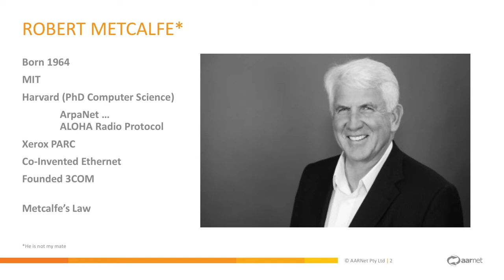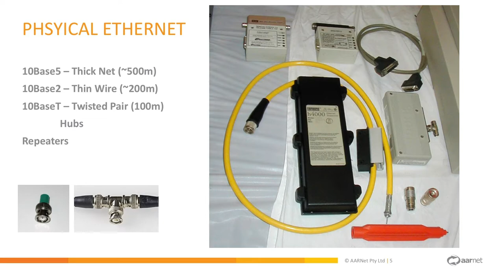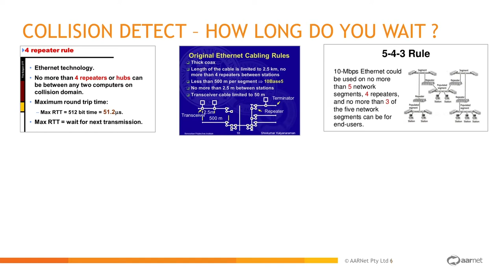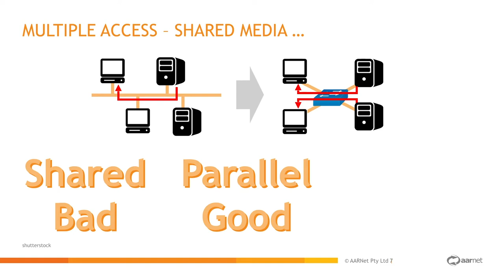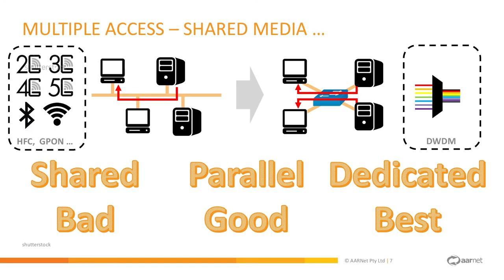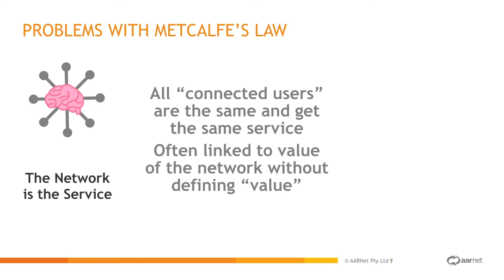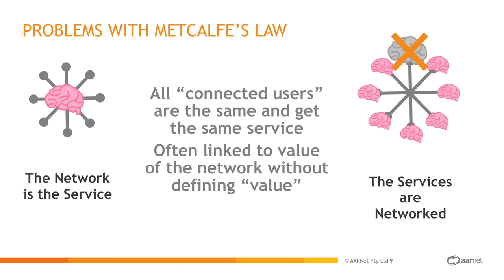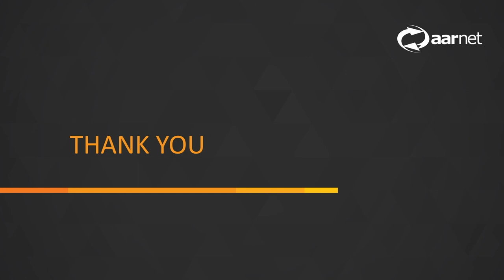Networkshop 2018 Musings with My Mate Metcalf Peter Elford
Peter Elford takes a look at changes in telco technologies from the perspective of Metcalfe's law, which states the effect of a telecommunications network is proportional to the square of the number of connected users of the system.